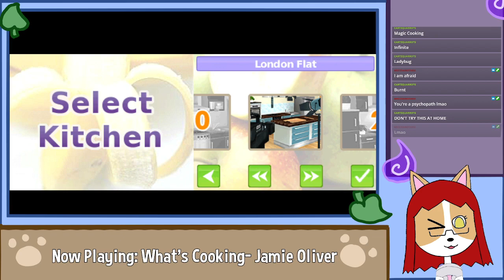What's Cooking- Jamie Oliver + Cooking Mama! Cooking ASMR With Chef Doggo